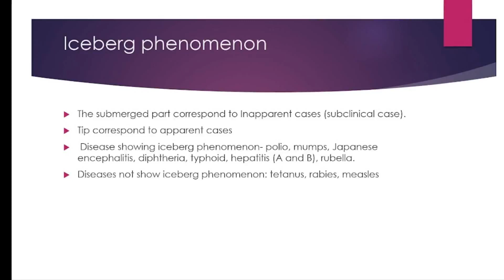concept of disease causation